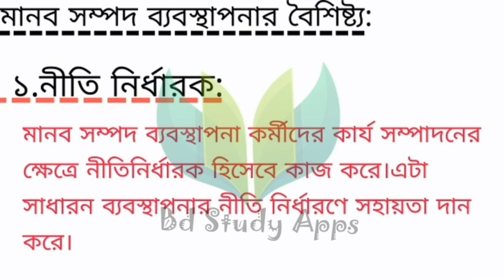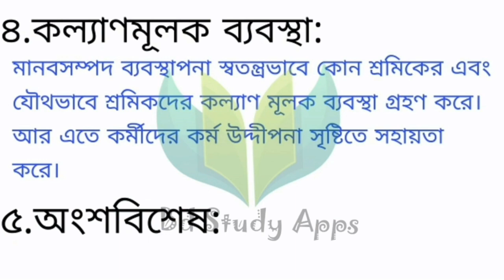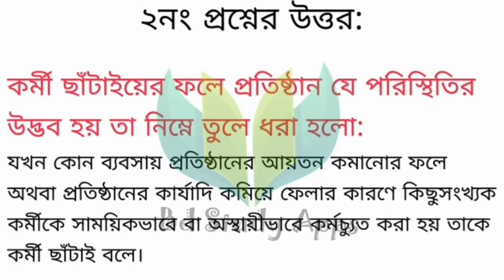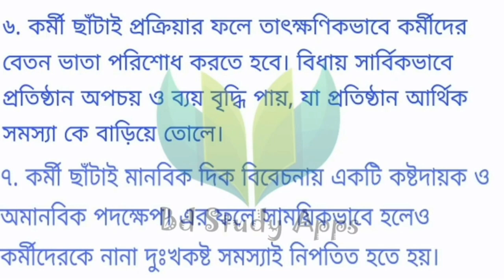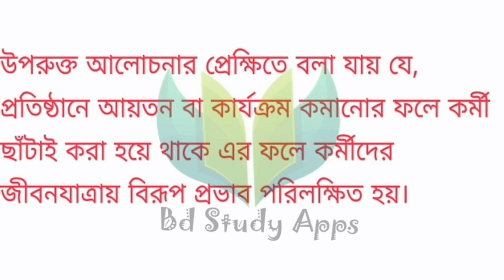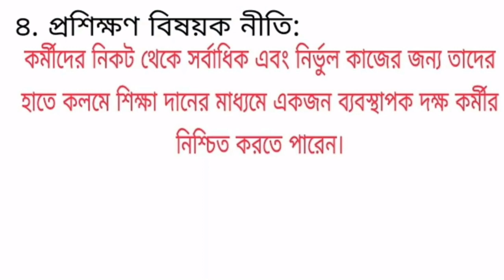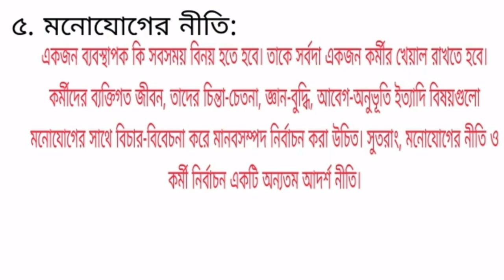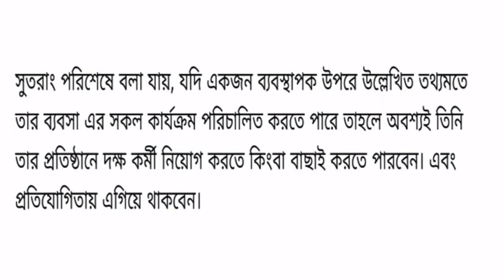Hsc bm human resource management assignment answer || বিএম মানব সম্পদ ব্যবস্হাপনা-১ এস্যাইনমেন্ট